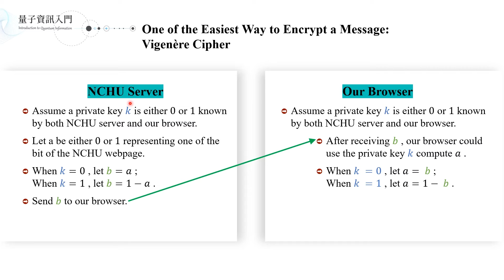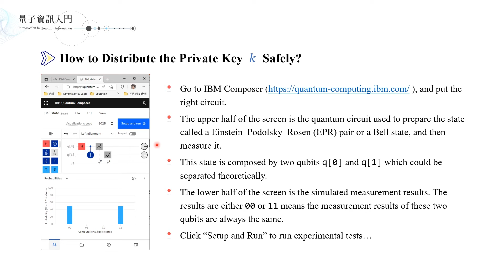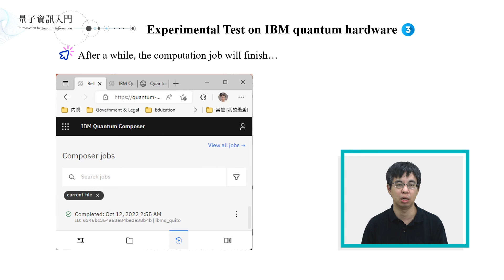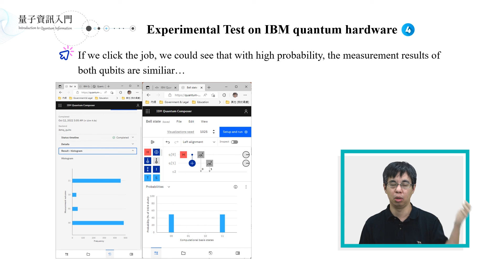5.1-Run Quantum Key Distribution (QKD) Circuit